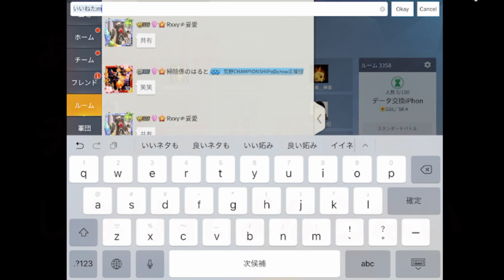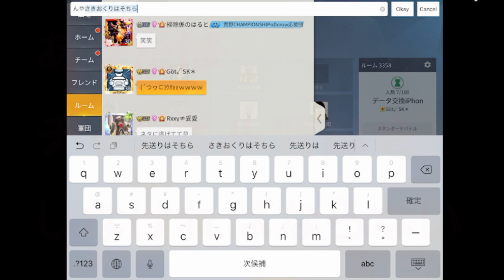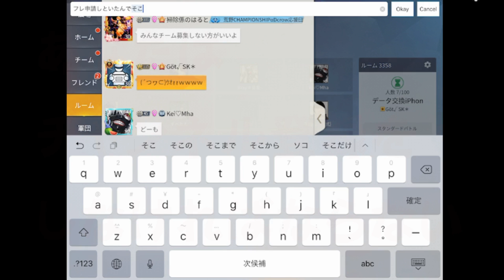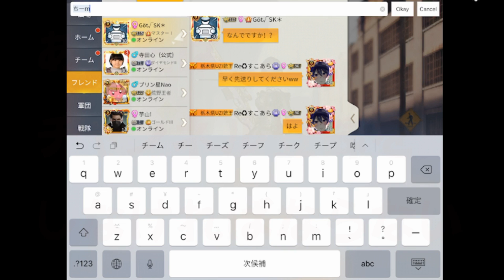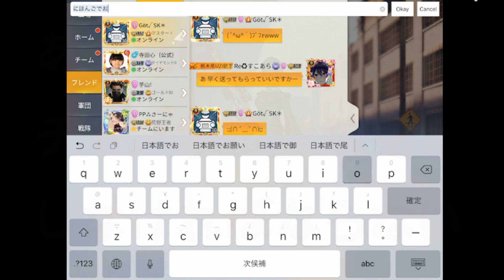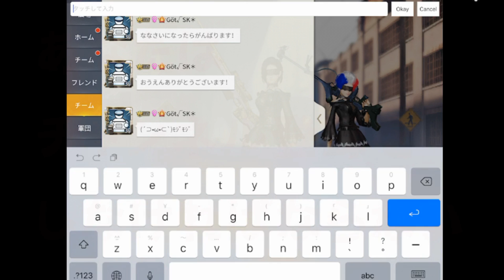【荒野行動】50万稼ぎ⁉アカウント乗っ取り常習者詐欺師の手口とその対策、詐欺られない方法を解説・考察しました。ついでに撃破しといた！👍してね！ｗ【アプデ最新情報攻略】